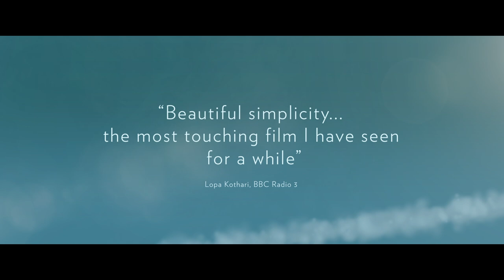Mum's List - Official Trailer 2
A dying mother's life lessons to the husband and sons she left behind. Based on the best-selling novel by St John (Singe) Greene, the film is the story of Singe and Kate, a couple from North Somerset, whose lives were turned upside down when Kate was diagnosed with an incurable breast cancer. Over her last few days, she created her list: writing her thoughts and memories down, to help the man she loved create the best life possible for their two sons, after she was gone.

STARRING
Rafe Spall, Emilia Fox, Elaine Cassidy, William Stagg, Matthew Stagg, Richard Cordery and Susan Jameson.

Mum's List - Released in cinemas 25th November 2016